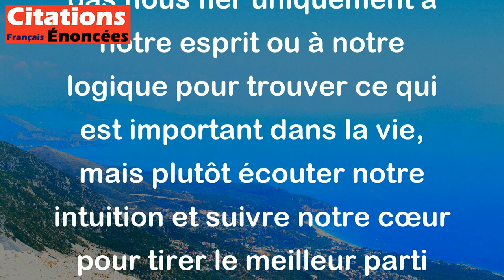Seul le coeur sait trouver ce qui est précieux. - Fedor Dostoïevski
Cette citation de Dostoïevski signifie que ce qui est considéré comme précieux à nos yeux ne peut être découvert que par notre cœur. Cela implique que nous ne devrions pas nous fier uniquement à notre esprit ou à notre logique pour trouver ce qui est important dans la vie, mais plutôt écouter notre intuition et suivre notre cœur pour tirer le meilleur parti de chaque expérience et trouver la véritable richesse de la vie.